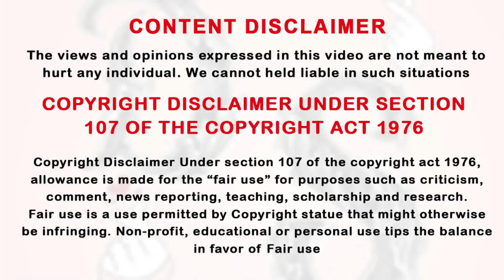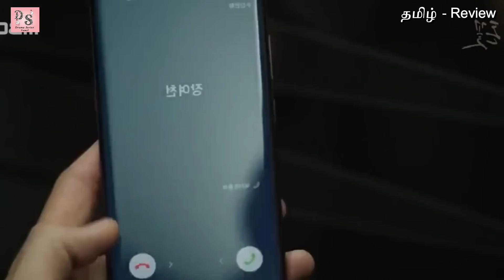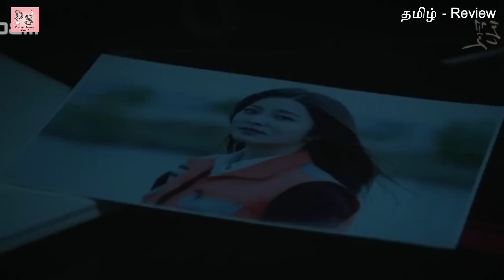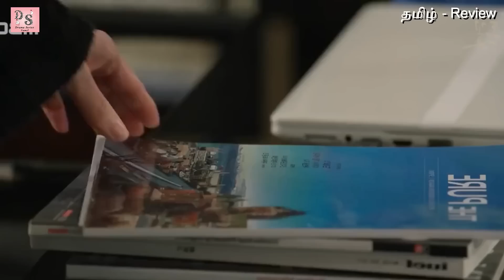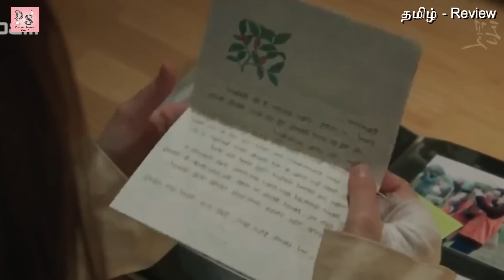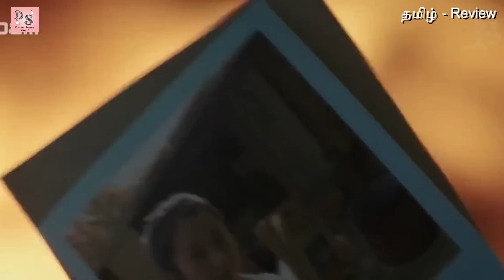பழிவாங்க துடிக்கும் ஹீரோ 💙 அப்பாவி ஹீரோயின் EP: 04 | Drama Tamil Review